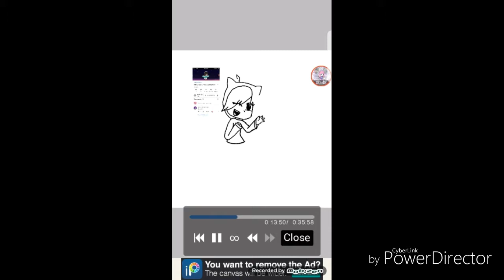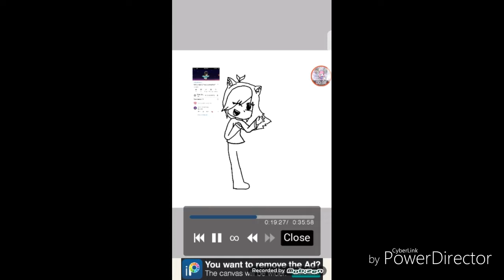FlowDaWolf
Fanmade for FlowDaWolf i hope you like it!!! FlowDaWolf 😉😉